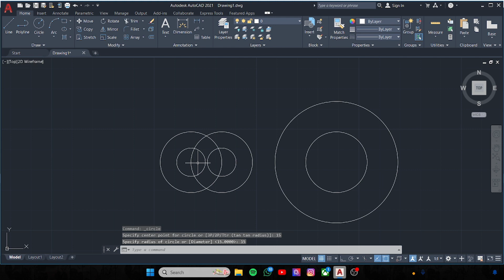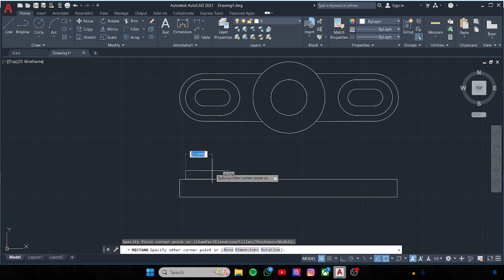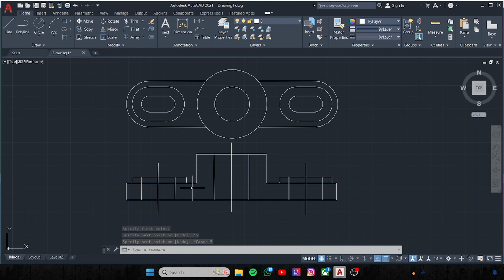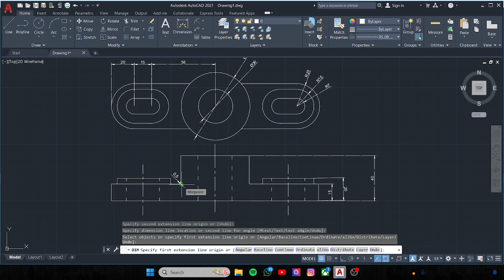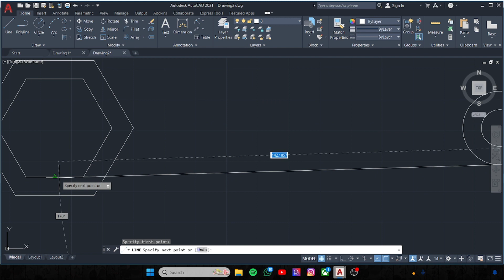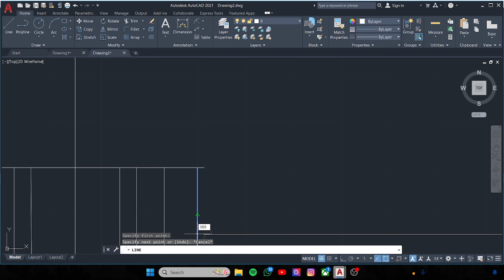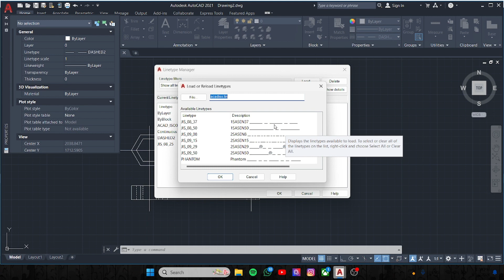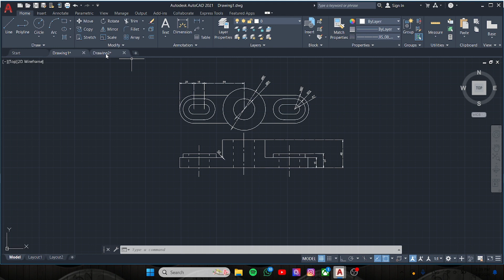TUGAS CAD 1 |ADAM RAMADHAN (01) | 1 MA